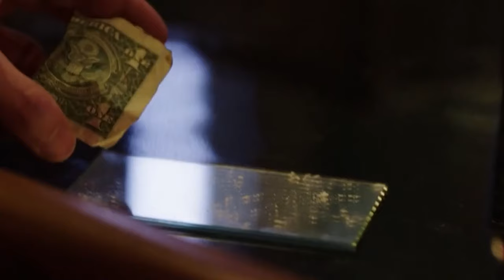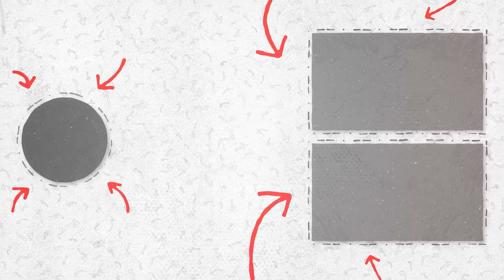Black Ops 6 Season 1 is DISAPPOINTING and Here’s WHY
In this video we are gonna take a look at Call of Duty Black Ops 6 Season 1 and decide if its GOOD or BAD!

Have a GAME that I should REVIEW in the future?